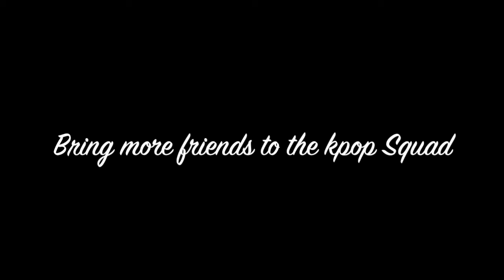Reaction: Sistar Like That